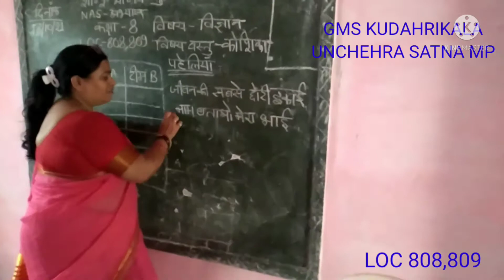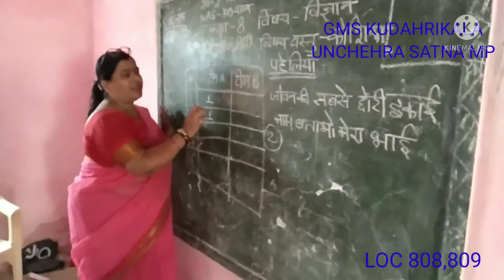बूझोपहेलीखेल, टॉपिकऑफसेल#science#ncert#class8 nas prepration#कोशिकाकोशिकांग